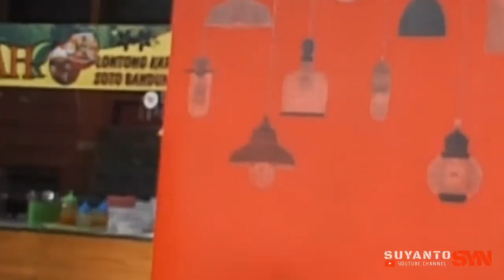Tutup Akhir Tahun 2019 Dengan Olahraga - Tim Prabu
mengisi kegiatan di akhir tahun dengan berolah raga